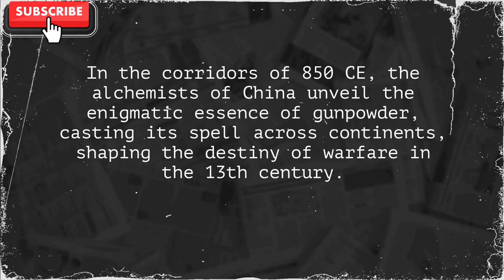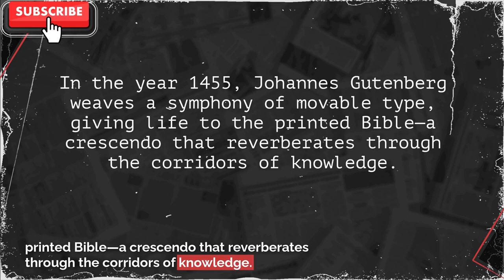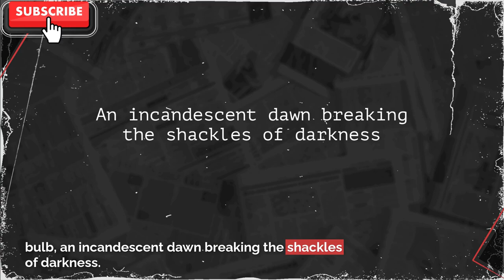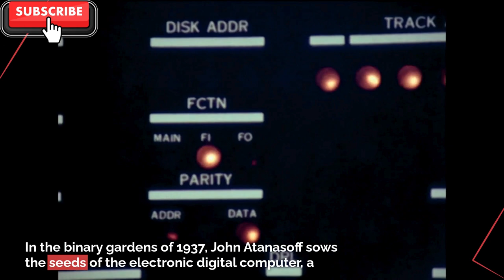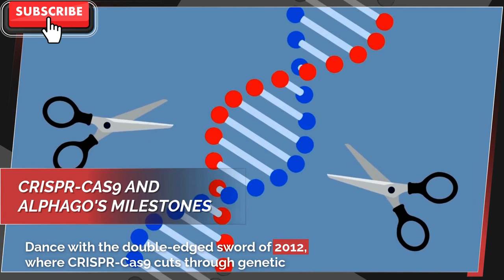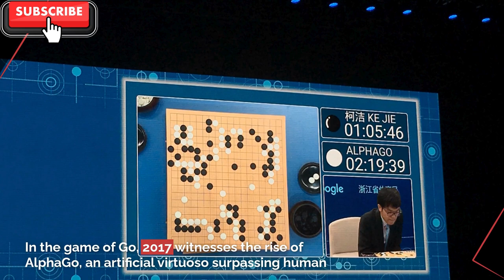From Stone Knives to Gene Editing: The Evolution of Technology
"🎙️ Explore the captivating journey through the history of technology in this podcast episode! From the primal power of stone tools to the dawn of agriculture, the birth of navigation, the Industrial Revolution, and the digital age, witness the evolution of human innovation. Join us as we delve into pivotal moments such as the invention of the steam engine, the first photograph, the telephone, and the birth of the Internet. Discover how technology has shaped our past, present, and future in this mesmerizing timeline of technological advancements. Tune in now and embark on a fascinating voyage through time and innovation! 🚀🔧💻"

Time Stamps:
00:00:00: "The Primal Power of Stone Tools"

00:00:32: "The Neolithic Revolution and Agriculture"

00:00:55: "Inaugural Voyage of Sailing Ships"

00:01:16: "The Era of Iron Tools"

00:01:27: "Unveiling the Essence of Gunpowder"

00:01:38: "The Birth of Windmills"

00:01:48: "The Magnetic Compass Revealed"

00:02:01: "Mechanical Clocks in Cathedrals"

00:02:12: "Gutenberg's Movable Type Printing Press"

00:02:24: "James Watt and the Steam Engine"

00:02:35: "Birth of the Iron Horse"

00:02:46: "Robert Fulton's Steamboat"

00:02:57: "History's First Photograph"

00:03:08: "McCormick's Mechanical Reaper"

00:03:19: "The Telegraph's Electric Whispers"

00:03:29: "Alexander Graham Bell's Voice Communication"

00:03:40: "The Internal Combustion Engine"

00:03:50: "Edison's Carbon Filament Light Bulb"

00:04:01: "Carl Benz and the Modern Automobile"

00:04:11: "Marconi's Radio Signals Across the Atlantic"

00:04:22: "Wright Brothers' First Powered Flight"

00:04:33: "Goddard's Liquid-Fueled Rockets"

00:04:45: "Farnsworth's Electronic Television Transmission"

00:04:55: "Atanasoff's Electronic Digital Computer"

00:05:06: "Fermi's Alchemy of Nuclear Power"

00:05:17: "Birth of the Transistor"

00:05:28: "Sputnik 1, First Artificial Satellite"

00:05:39: "The Altair Personal Computer"

00:05:49, "Emergence of TCP-IP Protocol"

00:06:00 "CRISPR-Cas9 and Genetic Landscapes"